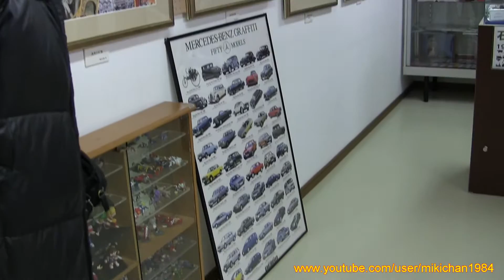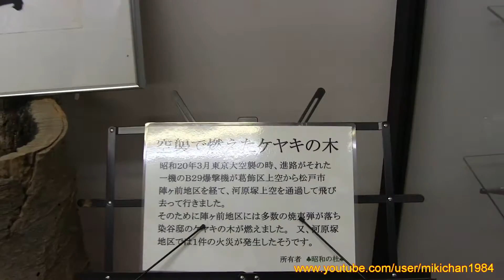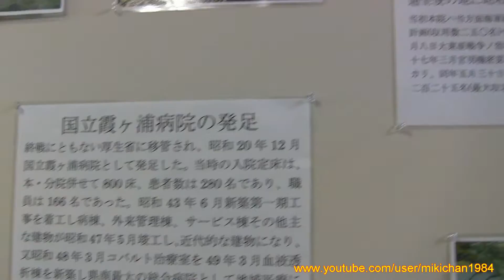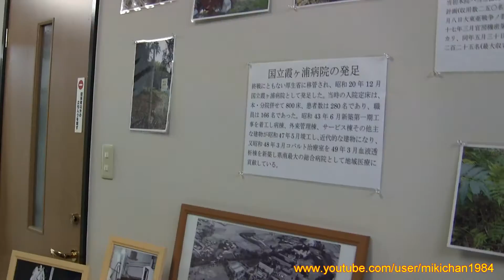昭和の杜博物館 パート２ 屋内展示 千葉県松戸市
千葉県松戸市に在る『 昭和の杜博物館 』屋内展示をオーナーである吉岡館長から解説を受けながら撮影させて頂きました。

※この動画は2015年02月14日に取材させて頂いた時の映像で現在と展示内容が違う可能性があります。

開館時間　金・土・日曜日および祝日　午前10時～午後4時
入館料　大人300円、高校生以下無料
住所　千葉県松戸市紙敷1377